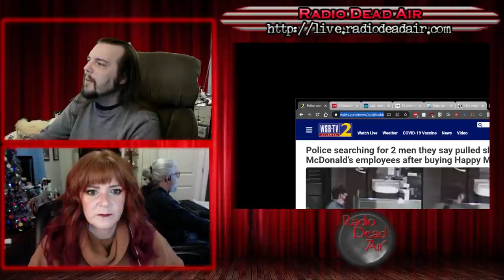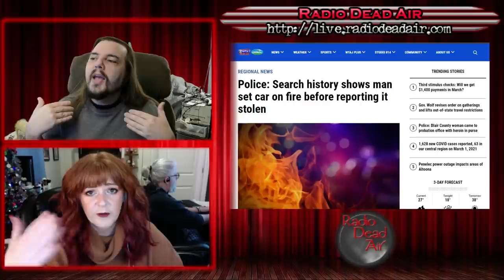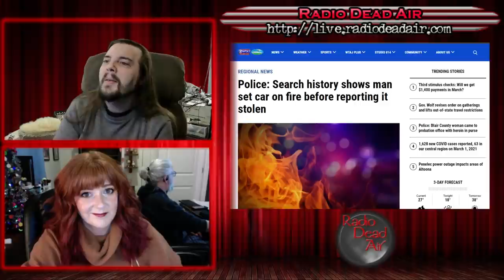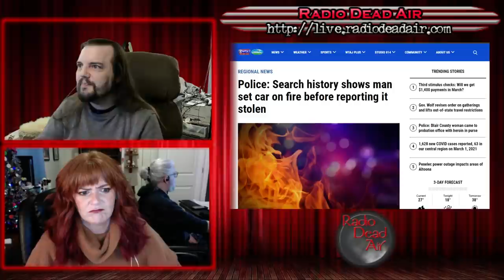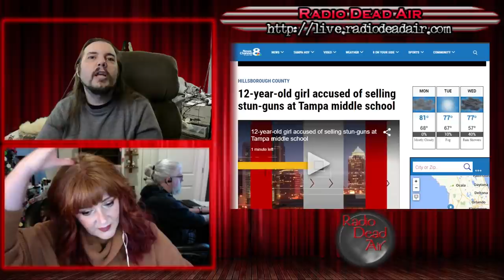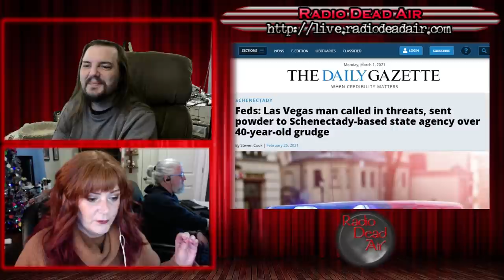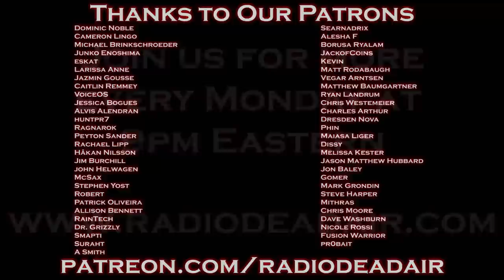WTFIWWY Live - Ok Google, Do Crimes - 3/1/21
This week: A novel approach to "gotta catch 'em all," hustle culture takes a turn for the worse and it turns out your coworkers really don't like when you throw fire at them, who knew ...